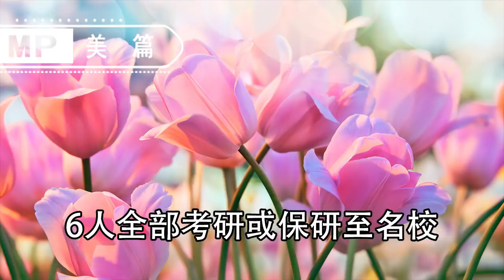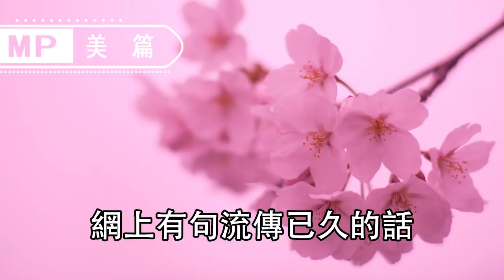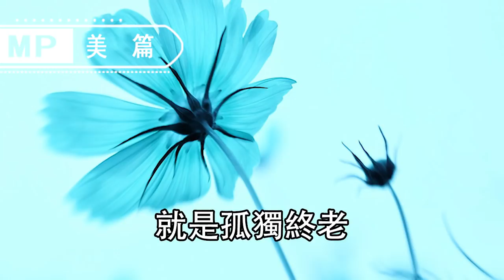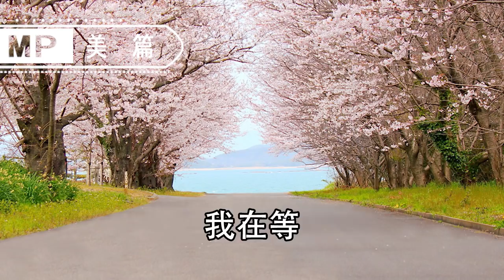美篇：最新研究表明：離你最近的3個人，決定了你的人生走向，不信你看！